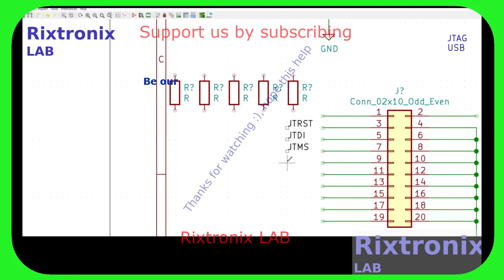STM32F103VCT6 Dev PCB Kicad P112